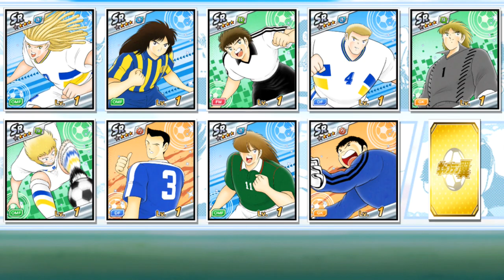Captain Tsubasa Dream Team Jp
Pulling some Gacha tickets on alternate account no.1 to see if I get something good